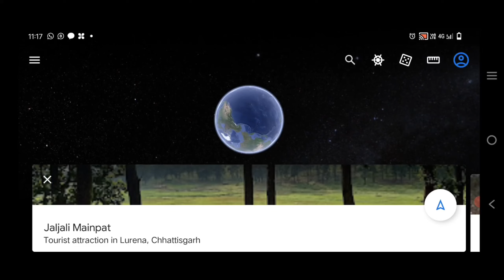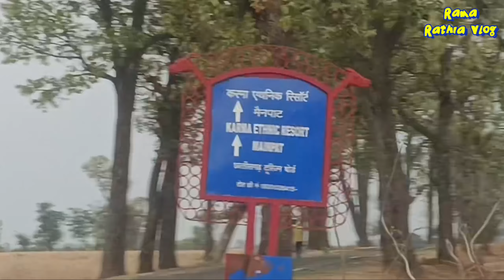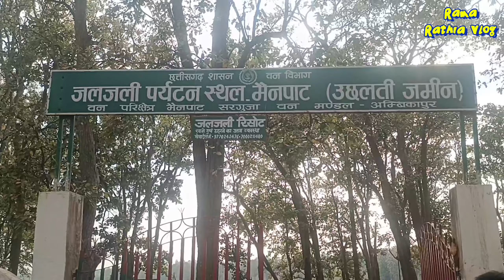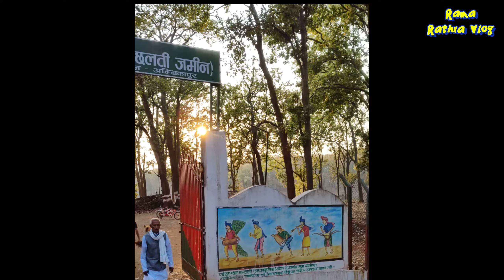मैनपाट छत्तीसगढ़ का छोटा तिब्बत !! Mainpat SARGUJA !!जलजली पॉइंट मैनपाट RamaVlog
मैनपाट छत्तीसगढ़ का छोटा तिब्बत !! Mainpat_SARGUJA !! टाइगर_पॉइंट_मैनपाट !! जलजली पॉइंट मैनपाट